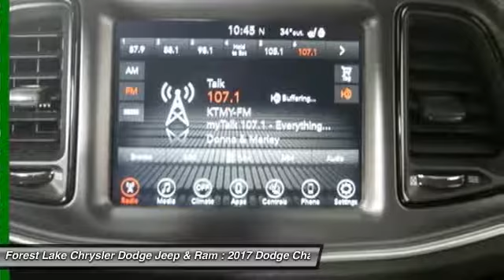2017 Dodge Challenger SXT Forest Lake MN D17296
2017 Dodge Challenger SXT

1-Yr SiriusXM Radio Service, Fully automatic headlights, Google Android Auto, GPS Antenna Input, HD Radio, Heated Front Seats, Heated Steering Wheel, ParkSense Rear Park Assist System, ParkView Rear Back-Up Camera, Rear Black Spoiler, SiriusXM Satellite Radio, and Wheels: 20 x 8.0 Granite Crystal Aluminum. Lifetime Powertrain Warranty included! brbrForest Lake Chrysler Dodge Jeep and Ram is delighted to offer this great 2017 Dodge Challenger. This wonderful Challenger is the car with everything you'd expect from Dodge, and THEN some. brbrForest Lake Chrysler Dodge Jeep and Ram is proud to serve Northern Minnesota, Northwest Wisconsin, and the Twin Cities metro area. We are here to assist you in obtaining a new Chrysler, Dodge, Jeep or Ram that suits your needs and lifestyle. Call to find out how we can get you in the right vehicle today.brAs of June 1, 2016, only common rebates are included in our internet prices. Select vehicles have a Finance Bonus available. USAA Members, Returning or Conquest Lessees, Special Pricing through your employer, or any Professional Organization you belong to may have even more incentives for you! SEE DEALER TODAY to see what you qualify for. 0% or other sub-vented rate financing is in lieu of all or a portion of the rebates.br We honor any and all available discounts or additional rebates you may qualify for, including Chrysler Affiliate Pricing. Additional discounts will be subtracted from our everyday internet price!  See dealer for details.br*Vehicles used for Snow Plowing or Commercial use are excluded from our FREE LIFETIME POWERTRAIN WARRANTY, LIFETIME POWERTRAIN WARRANTY INCLUDED!* $1,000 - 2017 DE Retail Consumer Cash 74CH1. Exp. 05/01/2017, $1,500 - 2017 Denver Regional Bonus Cash DECH8. Exp. 05/01/2017, $1,250 - Denver 2017 RETAIL Bonus Cash DECHA1. Exp. 05/01/2017